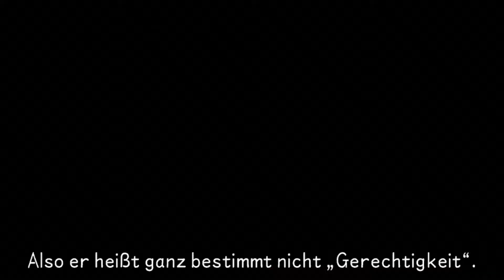KINGDOM HEARTS: BIRTH BY SLEEP #35 - Held von Disney Town - Let's Play - [BLIND/Ger/HD]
Mit Birth by Sleep startet das zweite LP aus der 2.5 HD Collection. In diesem vorher nur für PSP erhältlichen Titel geht es um die Vorgeschichte der kompletten Kingdom Hearts Reihe. So haben diese Handlungen lange vor dem ersten Teil stattgefunden und erzählen somit auch die Geschichten einiger vermutlich im dritten und letzten Teil wichtig werdenden Charaktere. Wenn ihr also wissen wollt, was sich vor Soras Story im KH Universum so zu trug, dann schaut ins LP ;)